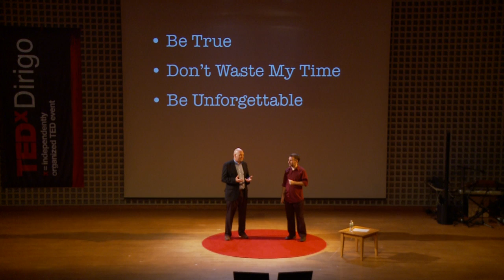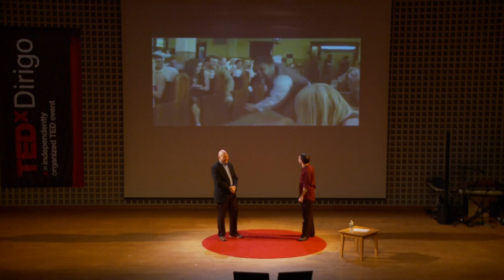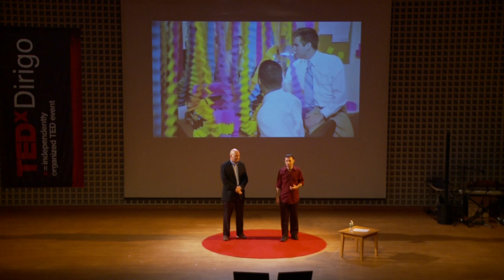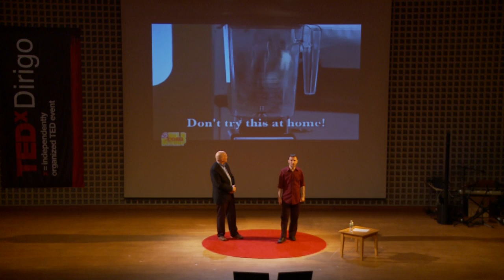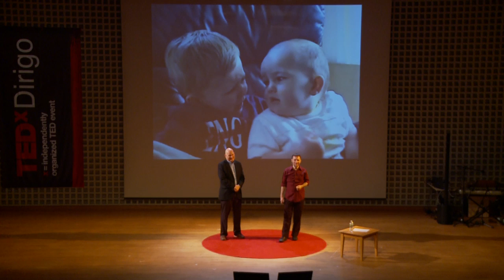The viral video manifesto: Eepybird at TEDxDirigo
From their first online video featuring the explosive combination of Coke and Mentos that Advertising Age called the most important commercial content of the year, to their viral campaigns for OfficeMax, ABC Family, and more, EepyBird's videos have been seen over 150 million times.  EepyBird has received four Webby Awards, two Emmy nominations, and was voted "Game Changer of the Decade" on GoViral.com.

EepyBird's founders, Fritz Grobe and Stephen Voltz, have appeared on The Late Show with David Letterman (twice), Ellen, The Today Show, Mythbusters, and more.  They have performed in Las Vegas, New York, Paris, London, and Istanbul.

They come by their rigorously analytic approach to Internet video honestly.  Stephen has a law degree from NYU and practiced as a trial lawyer in Boston for twenty years.  Fritz studied mathematics at Yale University until he dropped out of school to become an award-winning circus performer.